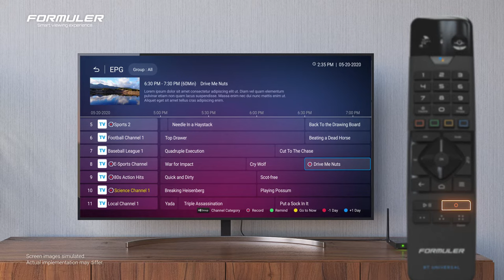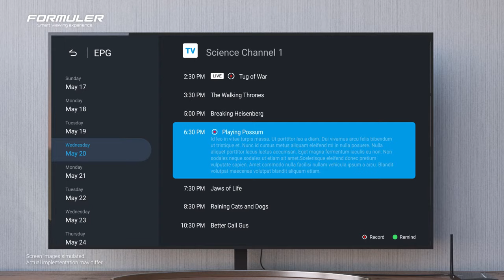MYTVOnline2 : Live TV - Scheduled Recordings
Learn how to schedule recordings in MYTVOnline2.

Formuler BT1 accessory remote shown for demonstration purposes only.
The remote included with your device may differ in appearance.